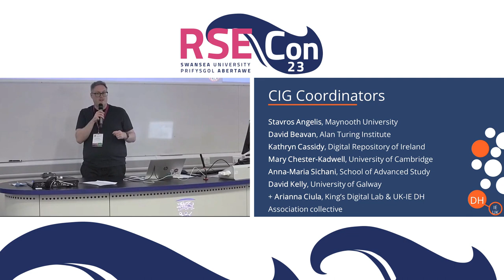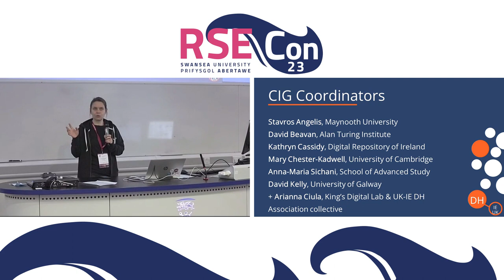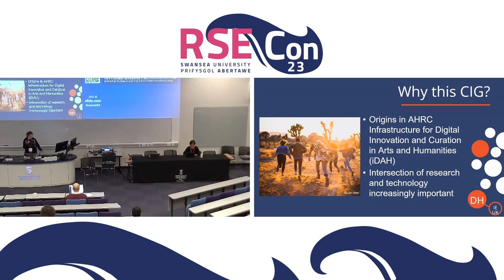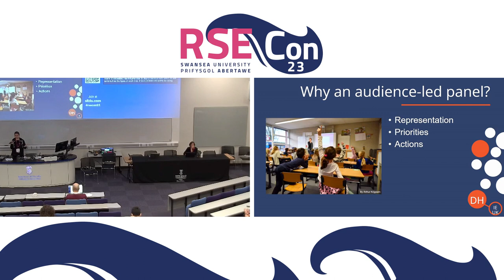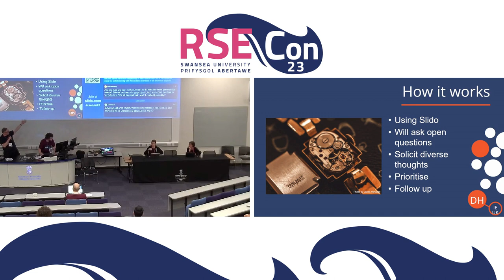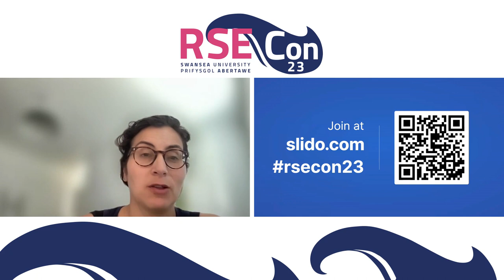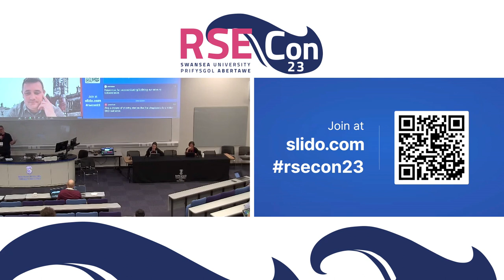RSECon23 Panel: Research Software Engineering in the Arts and Humanities (RSE AH)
A panel from the Digital Humanities session at RSECon23 at Swansea University, on 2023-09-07.

Full title: Research Software Engineering in the Arts and Humanities (RSE AH) Community Interest Group of the UK-IE Digital Humanities Association

Panelists: Stavros Angelis, David Beavan, Kathryn Cassidy, Mary Chester-Kadwell, Anna-Maria Sichani, David Kelly, Arianna Ciula

Abstract:
This audience-led panel will bring together a wide range of RSEs and allies working in and around the Arts and Humanities. Join like-minded individuals in this exciting new ground-up community. You will make new contacts in this growing discipline, have the opportunity to formally join the community and take your ideas forward. Come and share your experiences, explore what it means to work in these areas, and collaboratively define where the community is going. Could this event be a catalyst for your career?

The Research Software Engineering in the Arts and Humanities (RSE AH) is a Community interest group (CIG) of the newly established UK-IE Digital Humanities Association. This CIG aims to offer a forum for the Research Software Engineering community working and collaborating in Arts and Humanities across UK and Ireland for focused discussion, expertise and knowledge exchange, action, advocacy and policy making towards the development of AH RSE capability.

The RSE AH Community Interest Group aims to create an inclusive, collaborative, and safe space and is open to anyone involved or interested in the Research Software Engineering community in the Arts and Humanities, broadly conceived. We welcome everyone from digital humanities researchers, software developers, full-stack, back- and front-end engineers, to UX/UI designers, analysts, product/project managers, systems administrators, infrastructure managers and anyone in technology or informational professional roles.